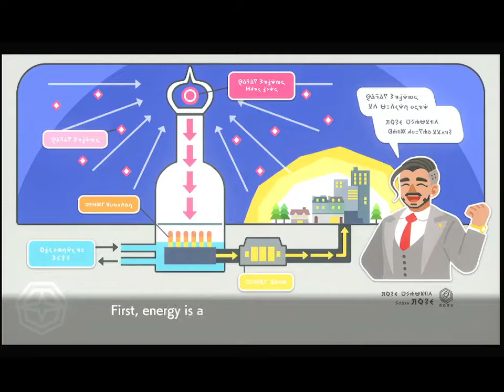Pokemon Shield Nuzlocke EP 017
The Nuzlocke Challenge is a set of rules intended to create a higher level of difficulty while playing the Pokémon games. Many challengers feel that the rules also serve the purpose of encouraging the use of Pokémon the player would not normally choose, and promoting closer bonds with the player's Pokémon. The rules are not an in-game function, but are self-imposed on the part of the player, and thus subject to variation.